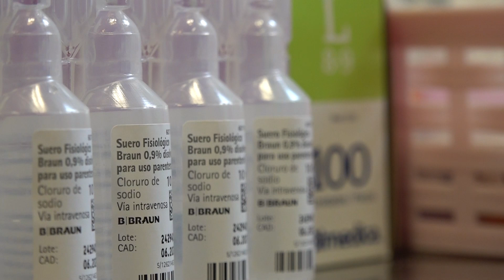Salut fa una crida a vacunar-se de grip i covid-19 per aconseguir la immunitat de grup